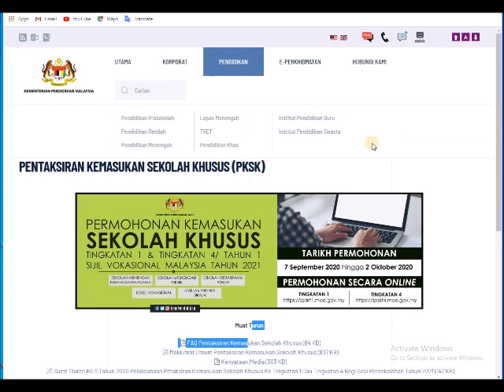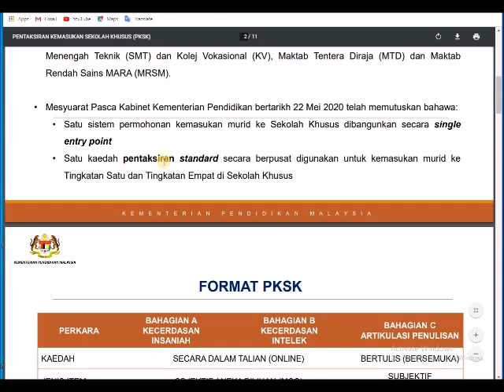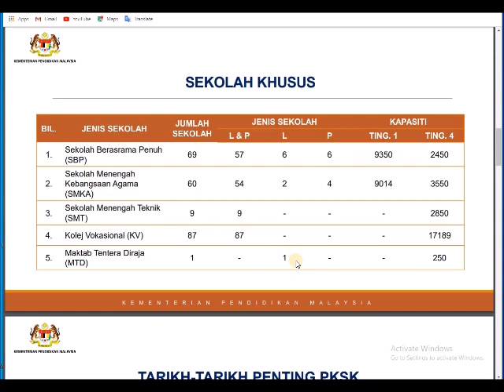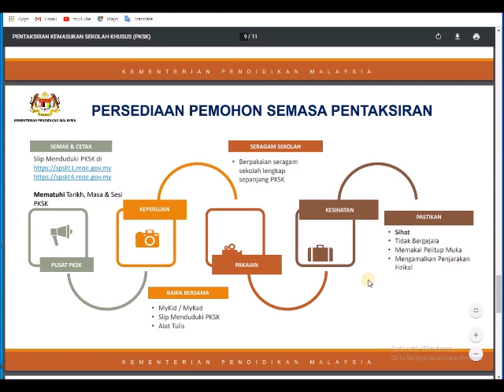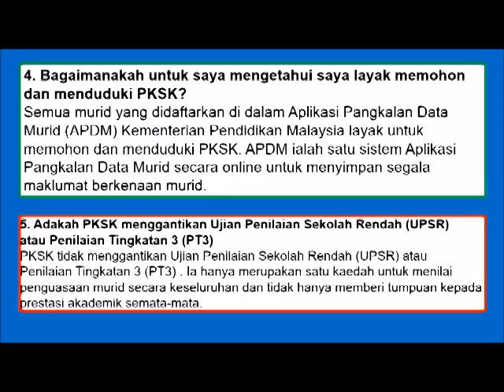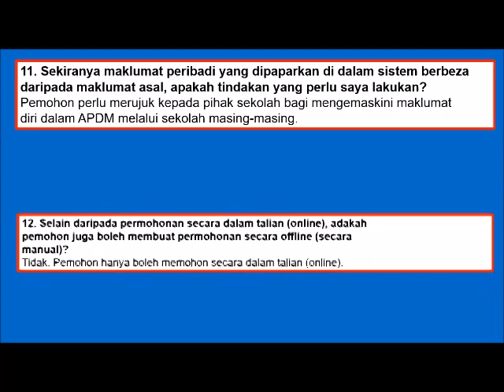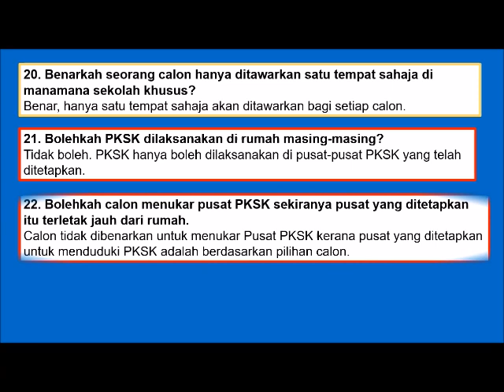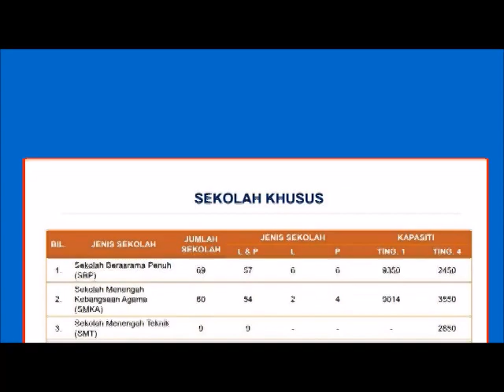APA ITU PENTAKSIRAN KEMASUKAN SEKOLAH KHUSUS ?